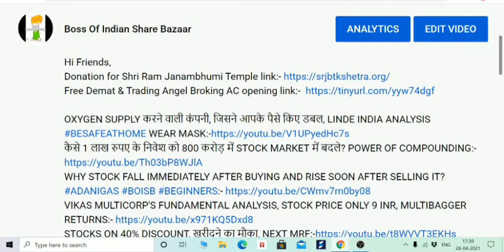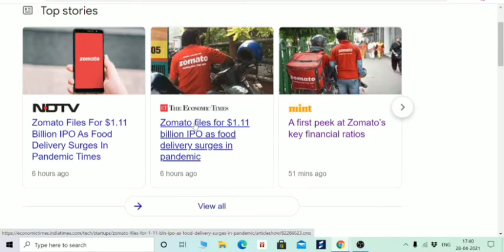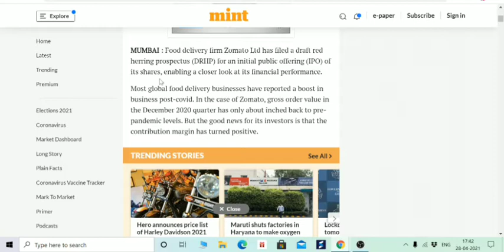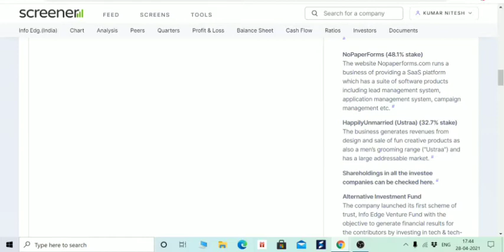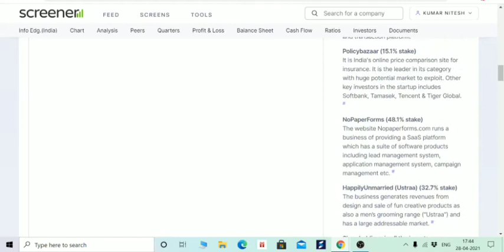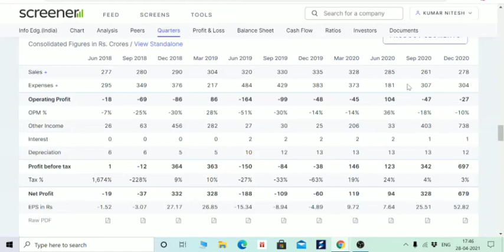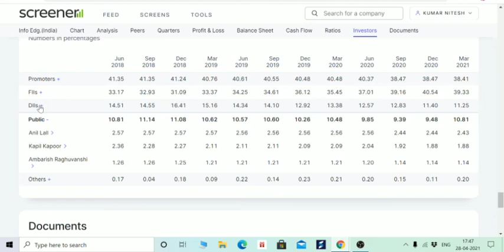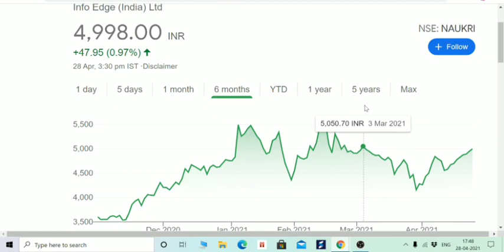ZOMATO IPO, POLICYBAZAAR IPO, INFOEDGE OFS 750 CRORE, फिर भी 6500 CRORE की रहेगी HOLDING